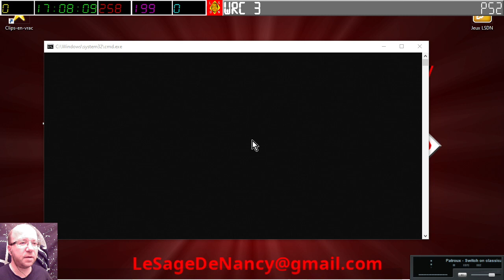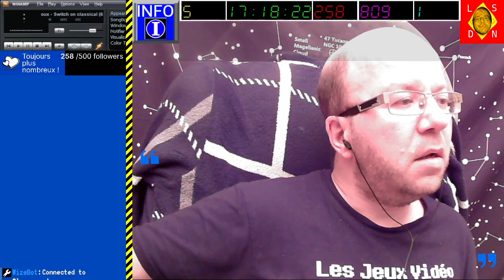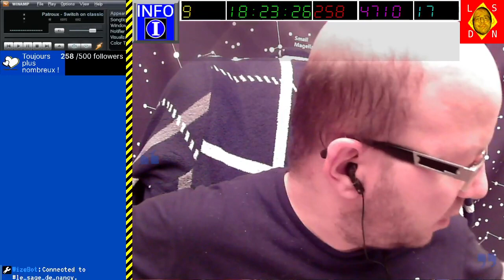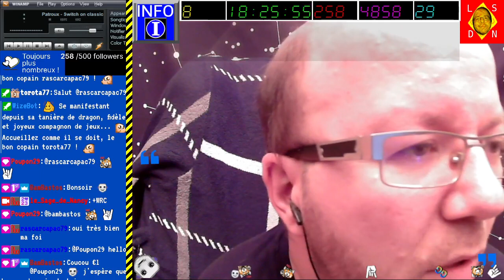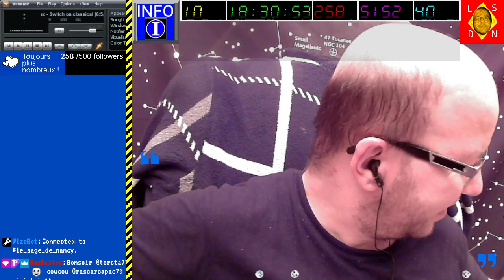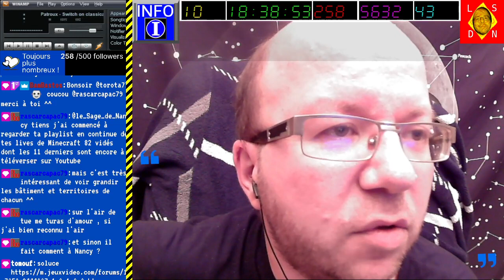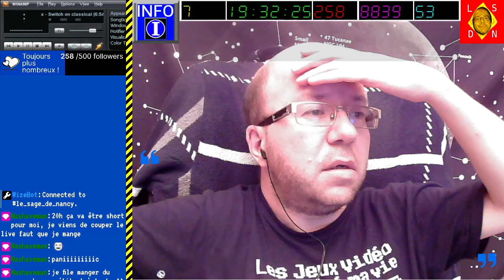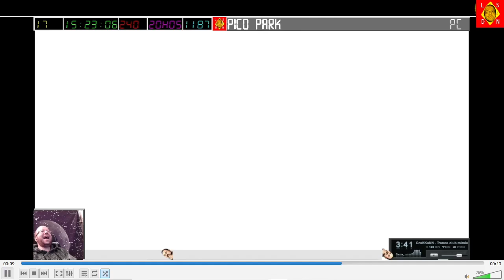[06-07-2024] Arx Fatalis - Si proche de la pire fin [LSDN]